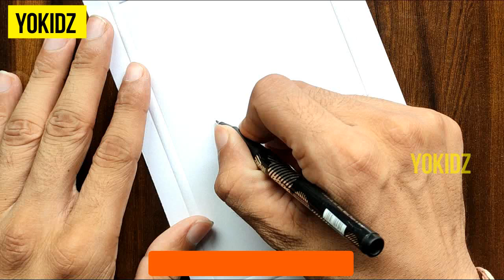HOW TO DRAW ICE CREAM EASY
Let's learn HOW TO DRAW ICE CREAM EASY. Follow my drawing of ice cream step by step and I am sure you will be able to draw it quite easily. This is a simple drawing of ice cream hence suitable for beginners and everyone.

We draw a half cone ice cream with the cherry on top.

Your Friend
YoKidz